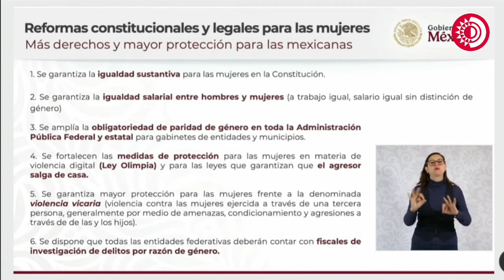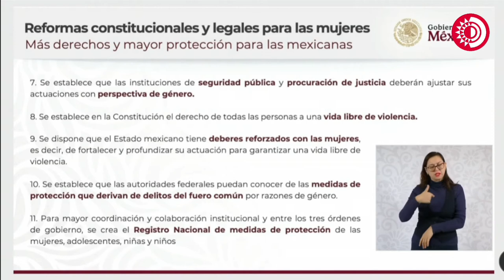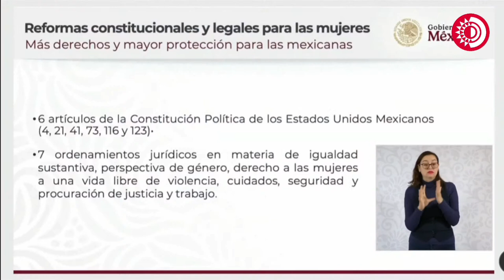Reformas de Sheinbaum fortalecerán protección para mujeres, como la Ley Olimpia y Vicaria: Hernández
Explica Citlalli Hernández, titular de la Secretaría de las Mujeres, que las reformas constitucionales a los artículos 4,21, 41, 116 y 123, fortalecerán medidas de protección para las mujeres, como en la Ley Olimpia y Ley Vicaria